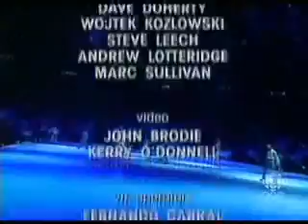Finale: Dream On - Stars on Ice Canada 2005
The finale to the 2005 Canadian Stars on Ice tour to "Dream On."